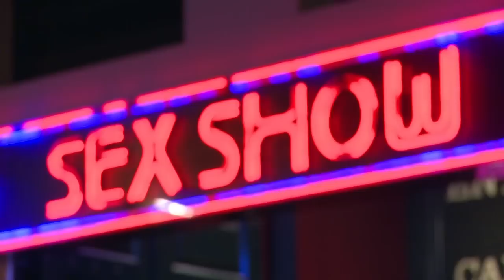Rotlicht-Omas: Prostituierte seit einem Jahrhundert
Im Amsterdamer Rotlicht-Viertel sind zwei Zwillingsschwestern die berühmtesten Ur-Omas der Niederlande: Louise und Martine Fokkens sind 70 - und sie haben zusammen mehr als ein Jahrhundert Erfahrung als Prostituierte. Über ihr Leben haben die Zwillingsschwestern ein Buch geschrieben, das im kommenden Jahr in Deutschland erscheinen soll.